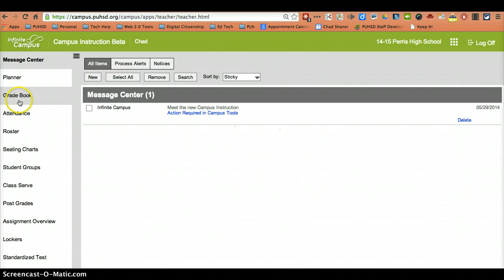Getting to your gradebook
How to get to your gradebook in Infinite Campus